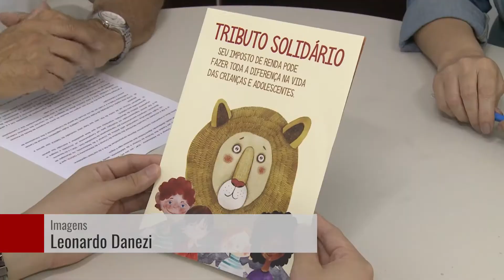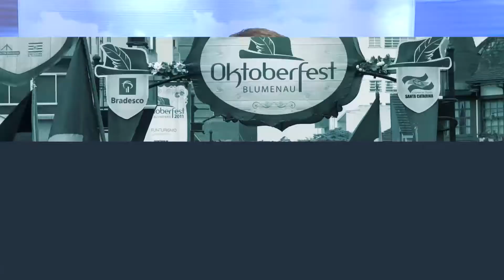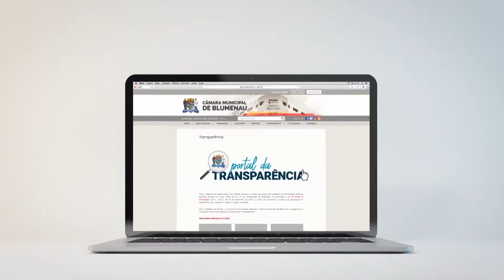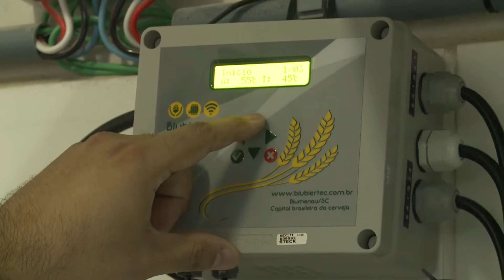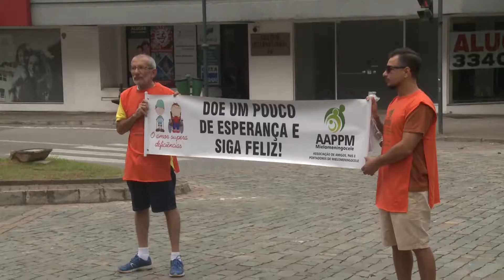TVL Notícias - 16/04/2018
Pedágio beneficente busca recursos para APPM.
Vereador acompanha investimento em automação para fabricação de cervejas artesanais.
Parlamentar visita secretaria de desenvolvimento social para divulgar tributo solidário.